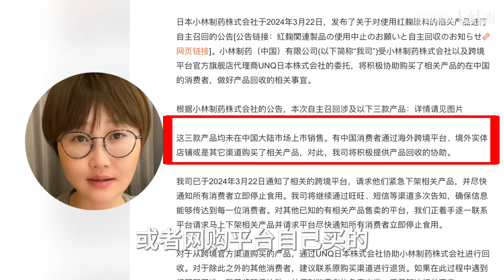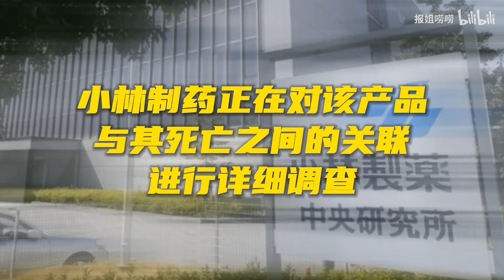小林制药“大翻车”？官方产品致5人死亡……